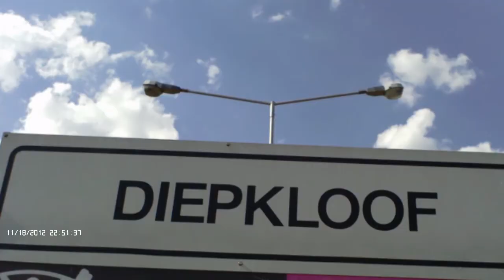Jef - Hip Hop produced by Speeka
This song is about expressing my love for Hip Hop produced by one of the finest producers in Soweto Speeka representing Protea Glen. The video was shot by Mahlong Ent a Boston media house student late 2017 ( 1st year)